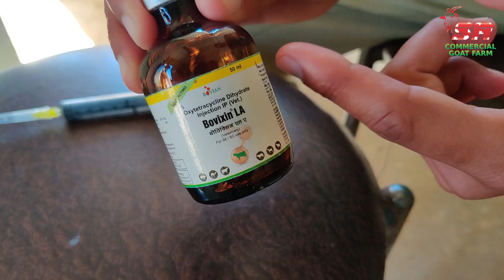बकरियों में होने वाला गर्भपात ।। Brucellosis Disease in Goats ।। Goat Farming ।। Goat Training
इस वीडियो में हमने बकरियों में होने वाले गर्भपात की समस्या के बारे में बहुत ही अच्छे तरीके से प्रैक्टिकल जानकारी दी है।। अगर यह वीडियो आपको पसंद आती है तो उस वीडियो को आगे से आगे किसानों के साथ ज्यादा से ज्यादा शेयर करें ताकि हर एक के पास यह जानकारी पहुंच सके।। धन्यवाद

हमारे फार्म पर बकरी पालन की 3 दिनों की प्रैक्टिकल ट्रेनिंग करवाई जाती है जिसमें पूरे भारतवर्ष से किसान आते हैं और यदि कोई बकरी पालन की ट्रेनिंग करना चाहता है तो आप इस नंबर पर संपर्क कर सकते हैं और ट्रेनिंग का आपको सरकारी सर्टिफिकेट भी दिया जाएगा।।

Goat Training Contact Num :-